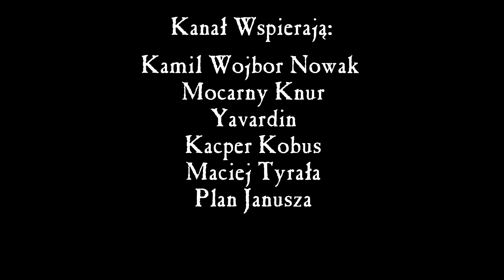#78 Krasnoludy z Norski, czyli o innej drodze dumnej rasy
Jak wyglądałoby krasnoludzkie społeczeństwo, gdyby nie brało udziału w Wojnie o Zemstę? Gdyby jego twierdze nie zostały splądrowane w ciągu setek lat najazdów zielonoskórych i gdyby wyrosło w miejscu, w którym wiatry magii są dużo mocniejsze?

The Crows Did It by Nathan Moore

Epic Journey by Yung Logos